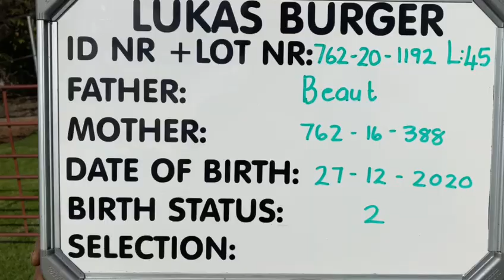Lot 45 - Boer goat ewe (762201192)